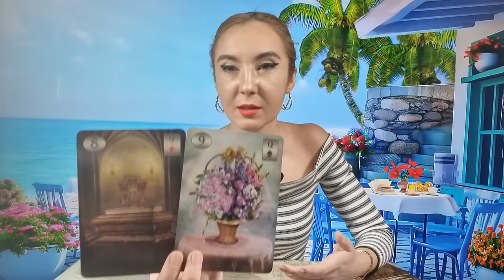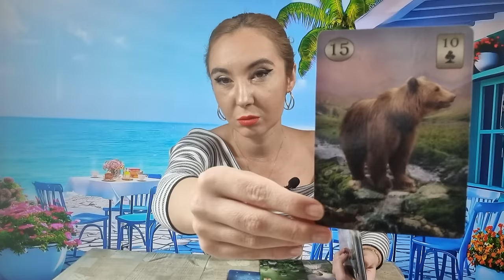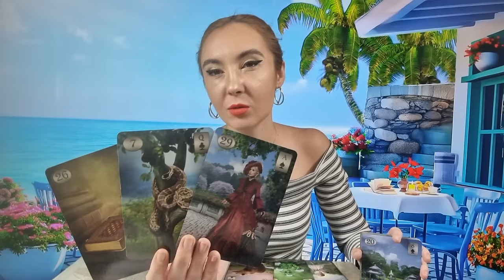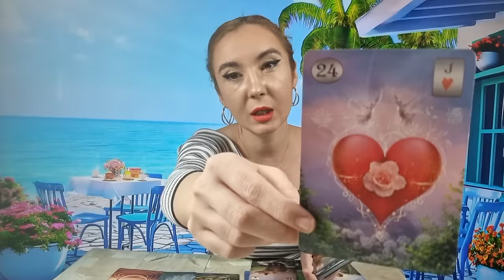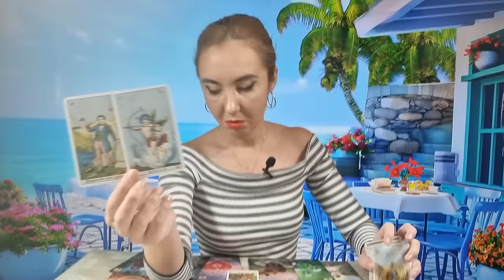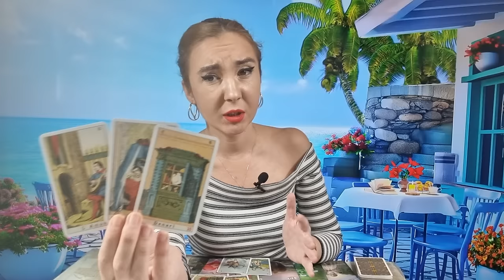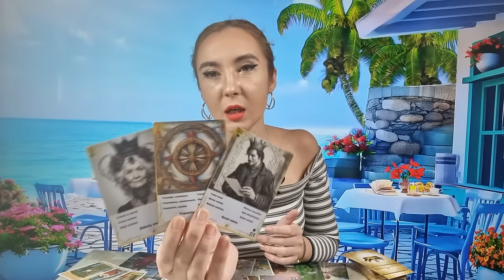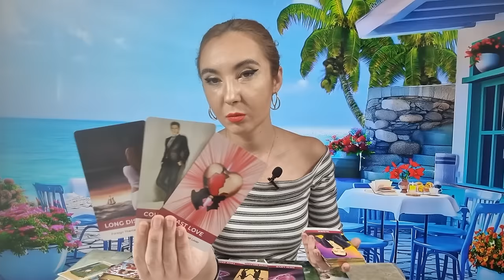𝗖𝗘 𝗚𝗔𝗡𝗗𝗘𝗦̦𝗧𝗘, 𝗖𝗘 𝗦𝗜𝗠𝗧𝗘?! 😯 𝗚𝗘𝗟𝗢𝗭𝗜𝗘! 𝗘𝗫𝗣𝗟𝗢𝗗𝗘𝗔𝗭𝗔 𝗦̦𝗜 𝗩𝗜𝗡𝗘 𝗖𝗔𝗧𝗥𝗘 𝗧𝗜𝗡𝗘! 🧚‍♀️ 𝗙𝗔𝗖𝗘 𝗢𝗥𝗜𝗖𝗘 𝗦𝗔 𝗡𝗨 𝗧𝗘 𝗣𝗜𝗔𝗥𝗗𝗔!